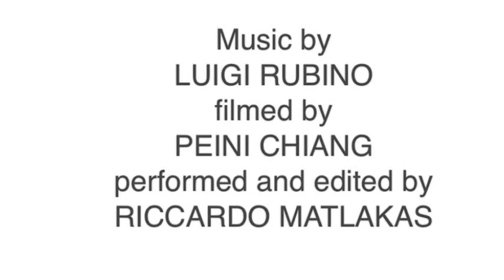ICARUS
Working 9 to 5 or more, having 20 days a holiday a year more or less. Human nowadays is forced to give his contribution of life towards capitalism. Profit that benefits others in power rather then the ordinary worker herself. Where is the freedom we are all suppose to have from our birth. Birds teach us a lesson. We feed ourselves with the shit that supermarket sell in order to make more money but that actually don't care about our health. The financial world is taking over the human worls, but how long can that last for?